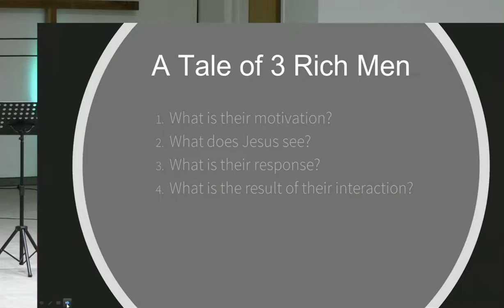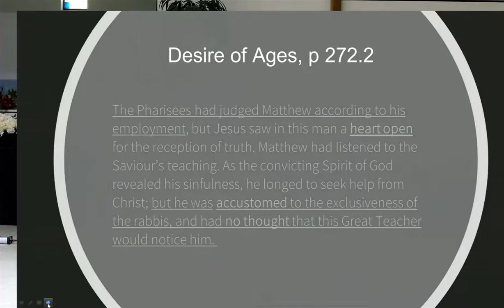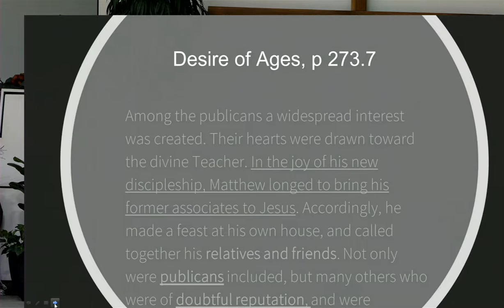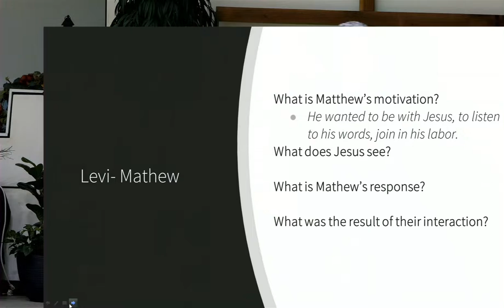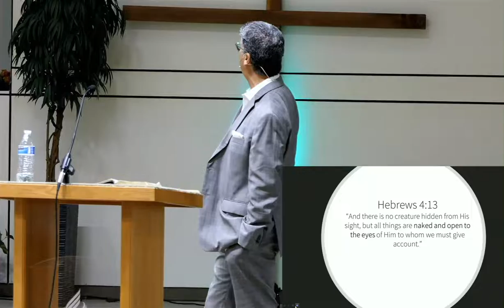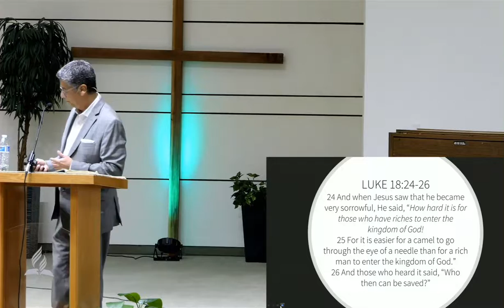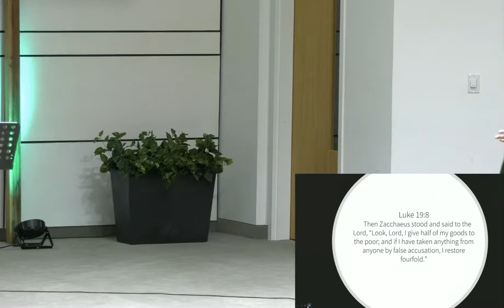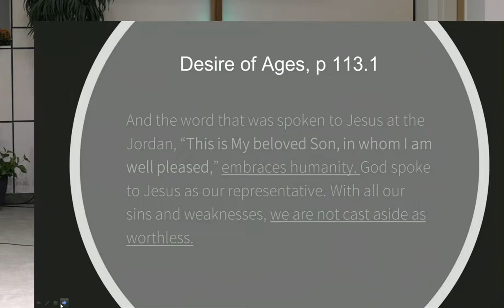Sermon: "The Tale of Three Rich Men: Acceptance and a New Start" - George Melara - October 1, 2022